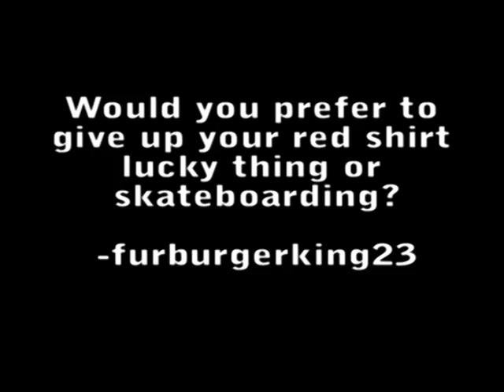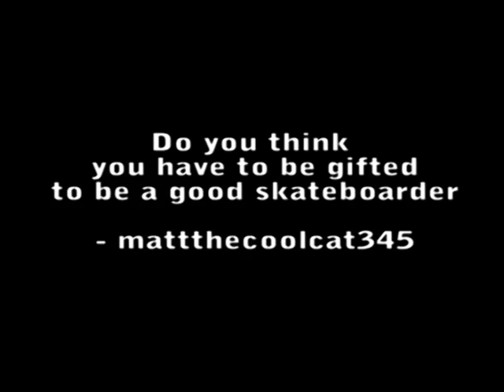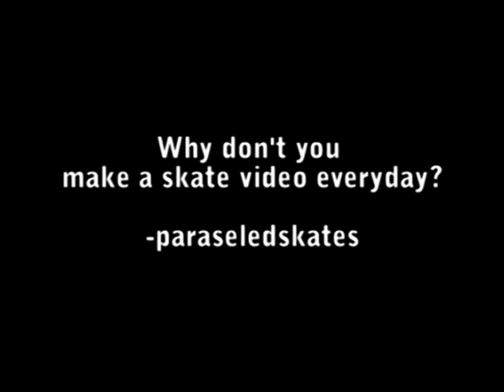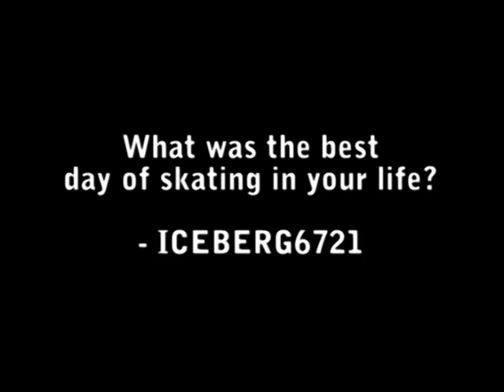Survey! Red Shirt Secret Revealed!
Get Skateboarding Gear at my shop!

Ok I posted this and feel like it's one of those videos that's too long and nobody is going to like, but I told you guys I would do it, and I'm a dude of my word. I'm sorry but here you are! Coke is better than Pepsi ... just saying. To each his own right?